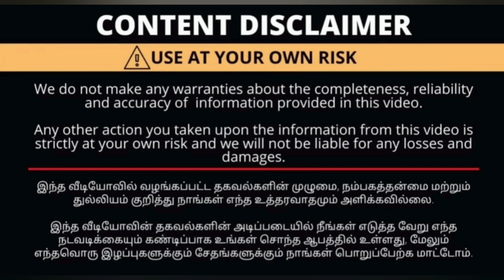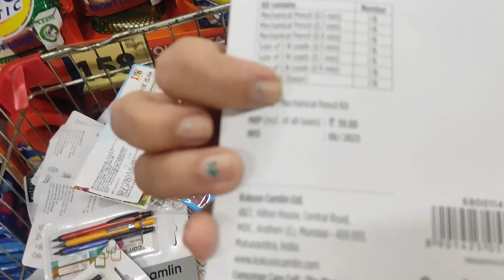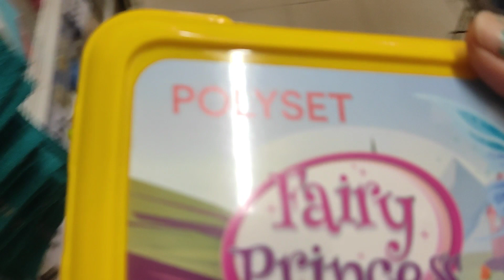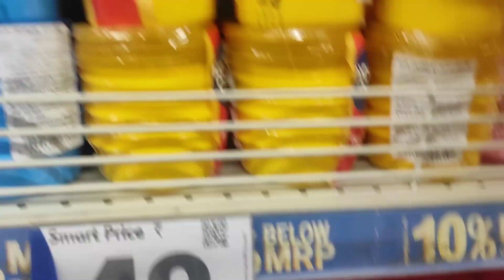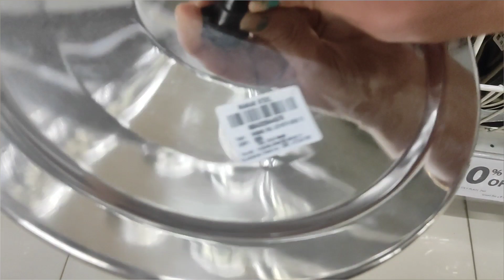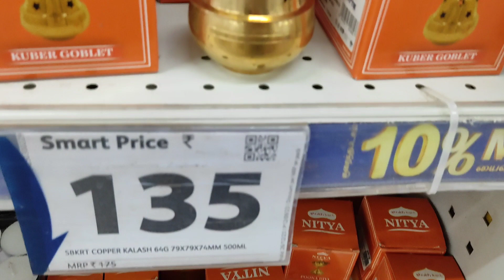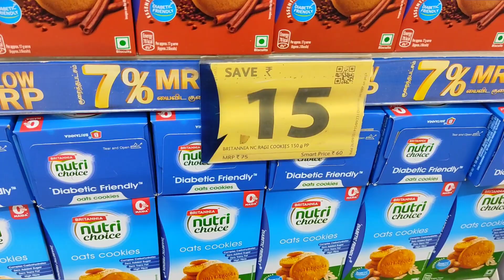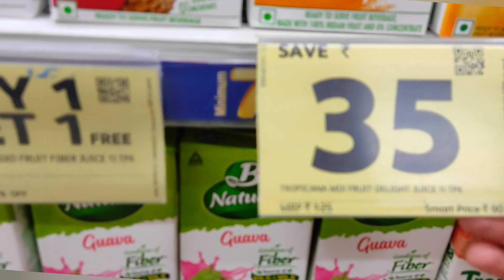Reliance SMART,Almost எது எடுத்தாலும் buy1get1free or 50% off..grab it soon.....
Reliance Smart
viswanathapuram bus stop near
thudialur post
coimbatore
Tamilnadu